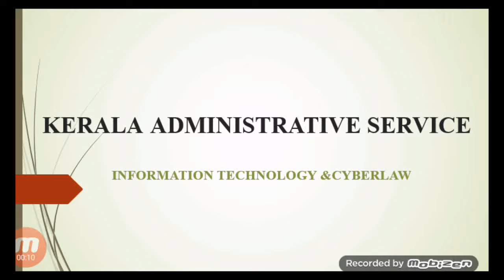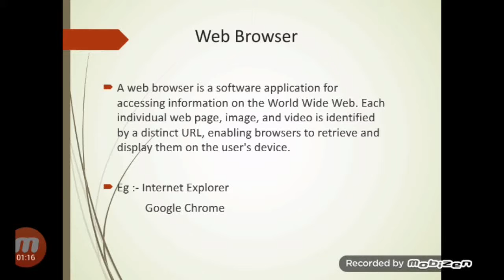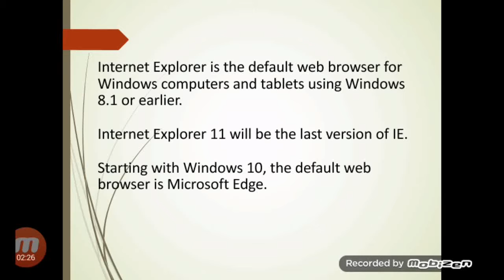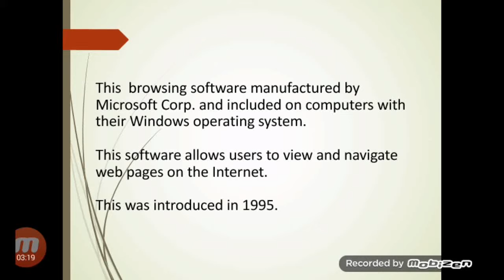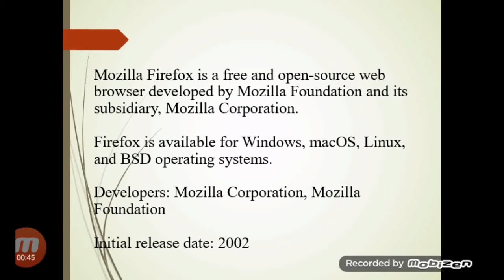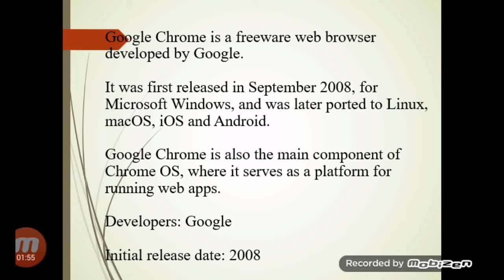Commonly used Web Browsers - Information Technology and Cyberlaw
Kerala Administrative Exam Preparation